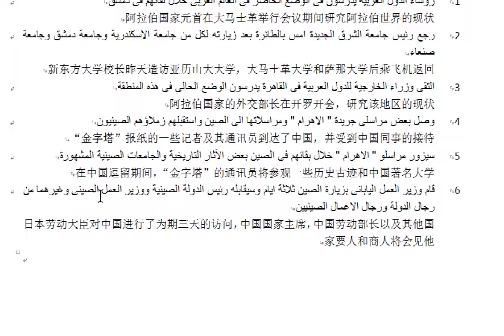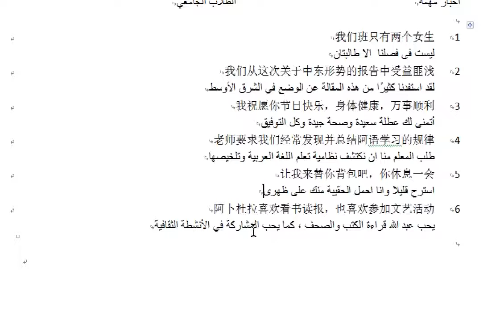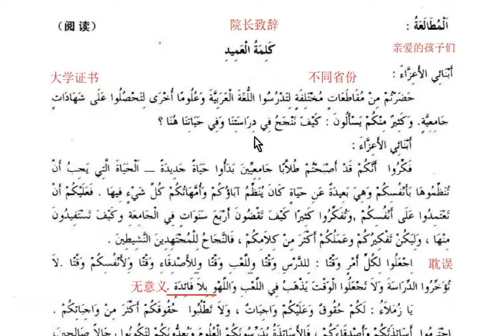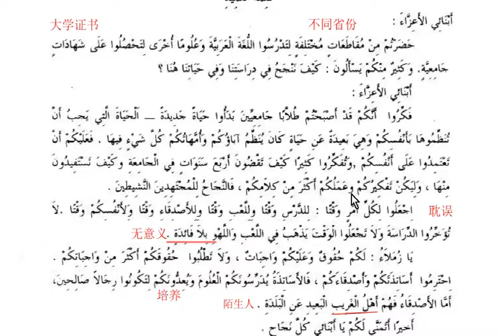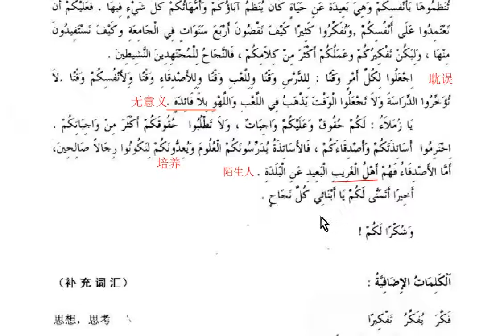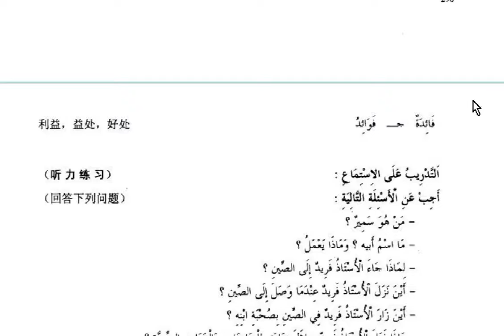23 5阿拉伯语第一册第二十三课翻译阅读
新编阿拉伯语第一册第二十三课翻译阅读
主编  国少华